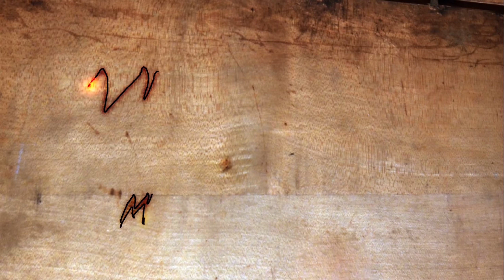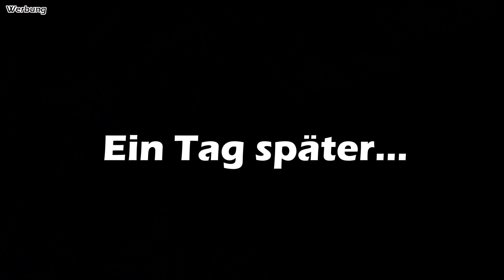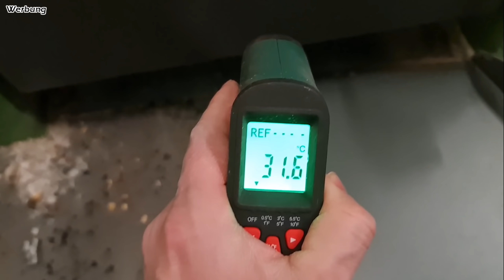Holzvergaser mit HINDERNISSEN! | FRAU hat immer RECHT! 🤷‍♂️ | Rahmen für die Heizung | HDG F40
Herzlich Wilkommen

Kappsäge scheinbar nicht mehr verfügbar...

Meine Ausrüstung zum filmen:

1x Gopro Hero 8 Black

1x Gopro Hero 7 Black